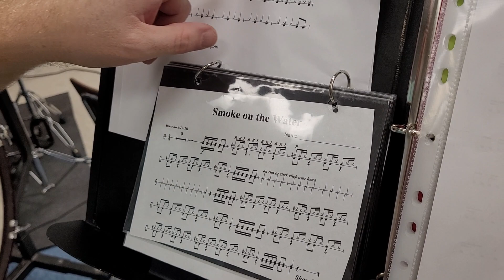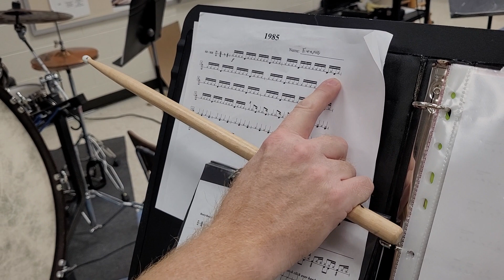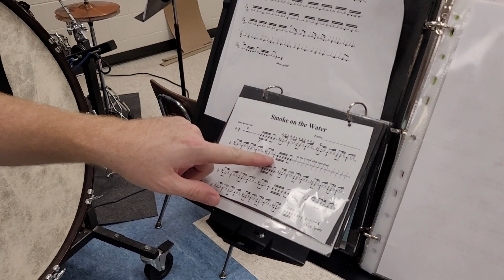SD for 1985 and Smoke OTW